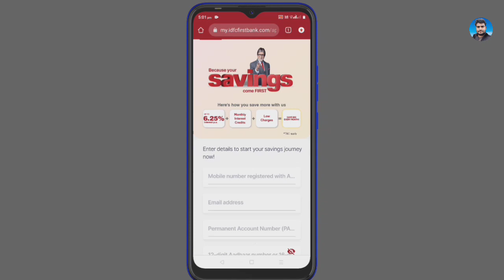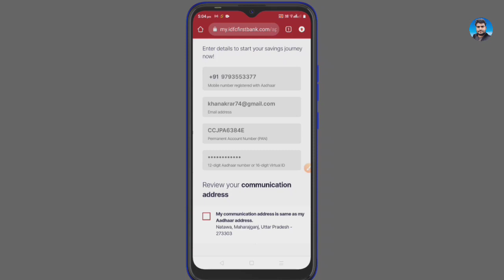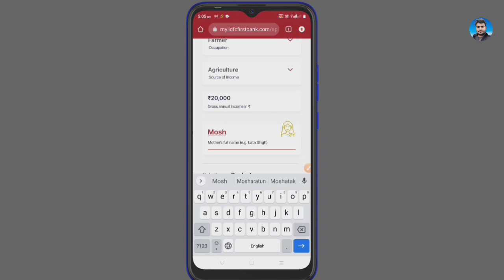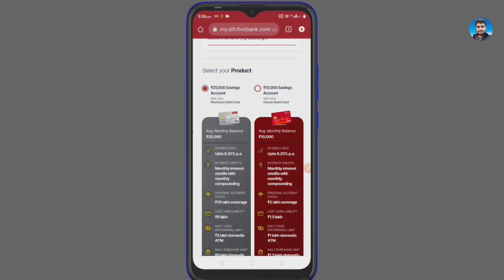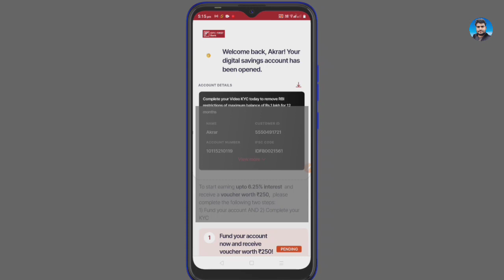IDFC Fast Bank Zero Balance Account Open Online